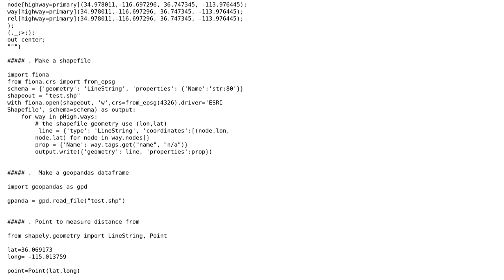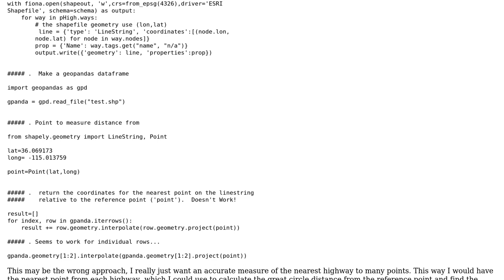GIS: Iterate over geopandas dataframe returning nearest point on each LineString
With thanks & praise to God, and with thanks to the many people who have made this project possible! You are responsible for your own actions.